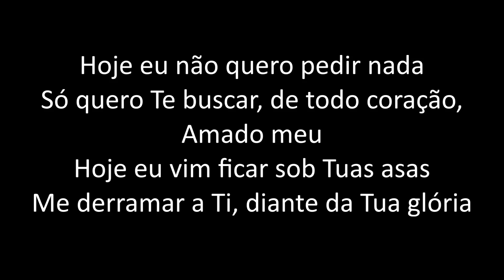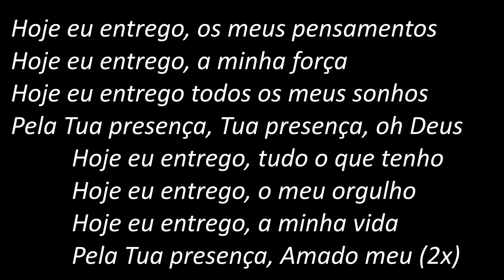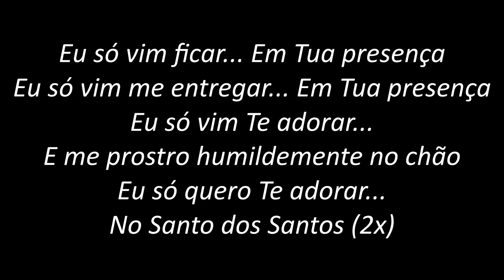A Oferta Sou Eu - Cassiane (PLAYBACK com LETRA)